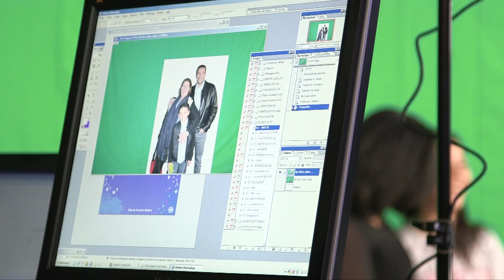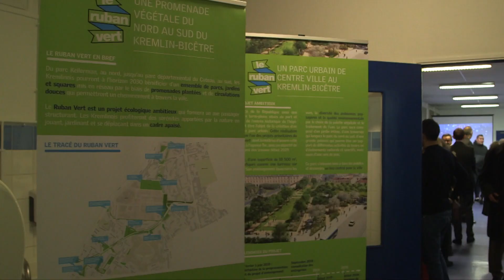Voeux 2019 au Kremlin-Bicêtre